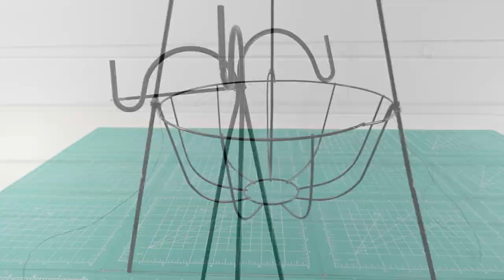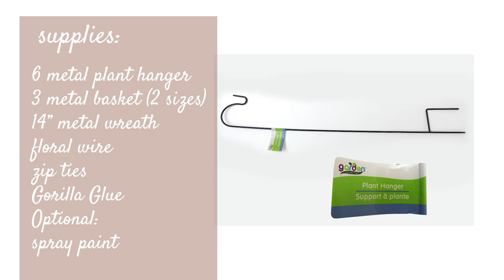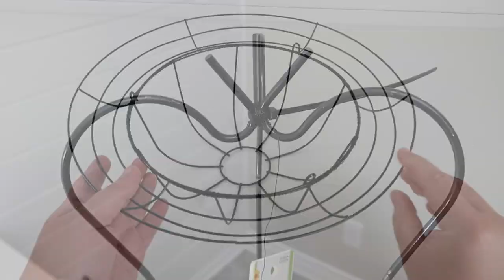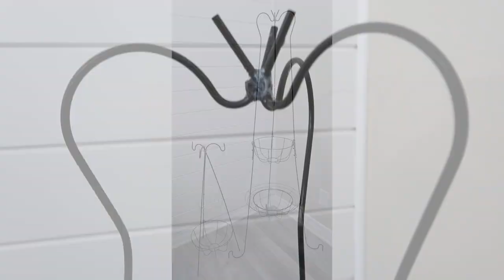METAL BASKET DIYS / 56" TIERED METAL BASKET RACK DIY / DOLLAR TREE DIY / Wall Basket Decor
I hope you enjoy. Thanks soo much for watching! ♥ Karem

0:00 Introduction
0:19 Wall Planter Baskets
7:58 Metal 2 Tiered Basket Tray